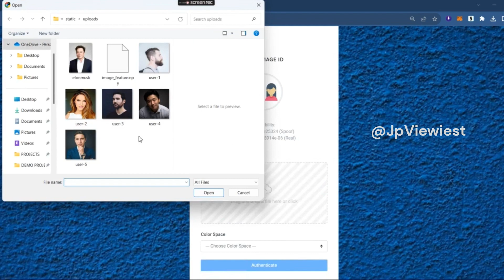Face Anti Spoofing Using Lbp|Machine Learning|Finalyear Project|Miniproject#project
FREE EXAM SOLUTION AND ALL-IN-ONE HELPING CHANNEL

FOR SERVICES BASED AND COLLEGE BASED PROJECT-Customized Available